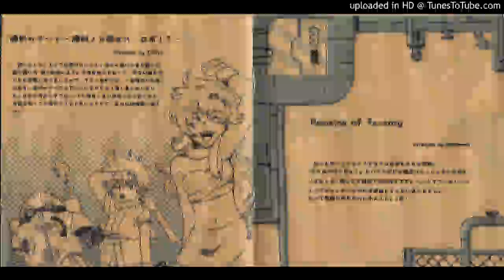Victory Theme -What's the Equation for Victory, Robo!?- Track 5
Artist: I-Chu
Album: Le Cercueil Du Reve